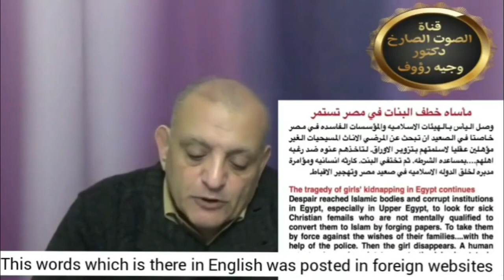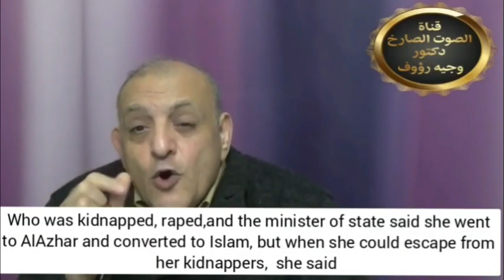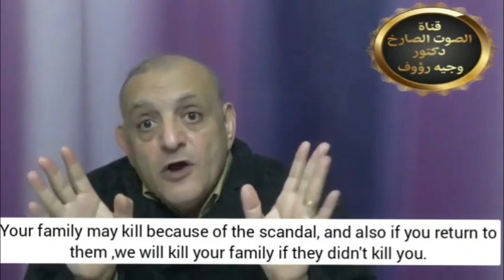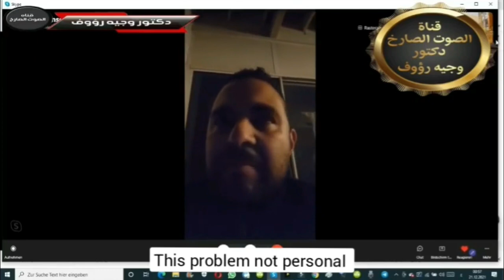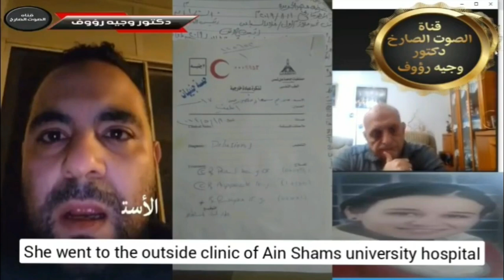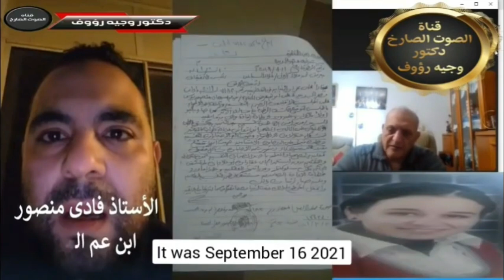Mariam is a Coptic girl suffers schizophrenia was kidnapped & forcibly converted by police Help